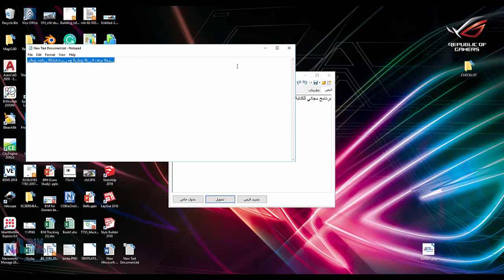برنامج Arabic Text Reverser للكتابة في البرامج التي لا تدعم اللغة العربية